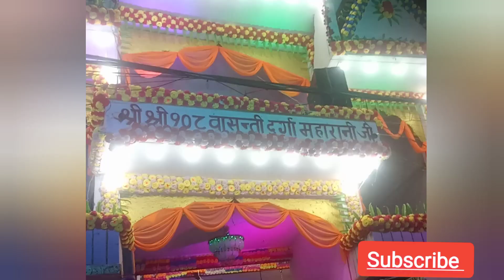Durga Puja Mela vlog , Bihar ke bari durga maa ka video , durga puja video (4 Durga maa ki video)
bari durga maa ki videoDurga Puja Mela videodurga pujanavratrinavratri specialdurga puja songs bengalinavratri songsdurga puja songs 2016durga puja songs bengali 2016navratri special songs bengalibengali songsdurga puja song bengalidurga puja song 2021durga puja song collectiondurga puja gaanbangla durga pujar gaandurga puja all songsdurga puja song 2020durga puja song bangla